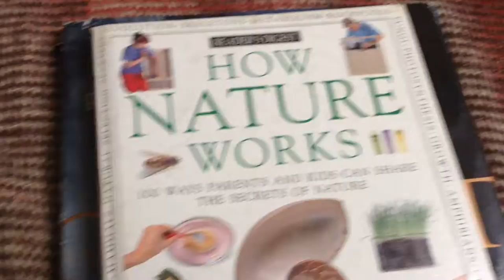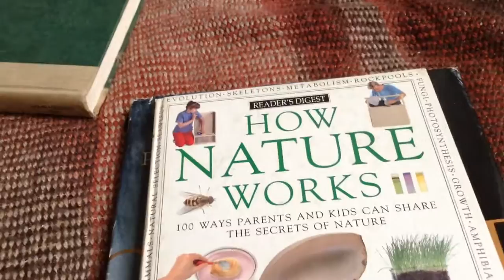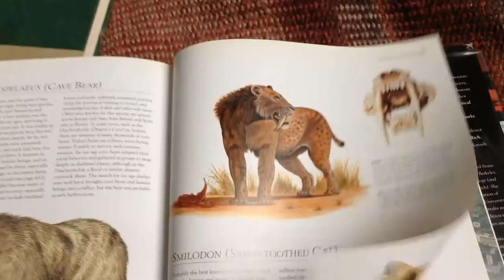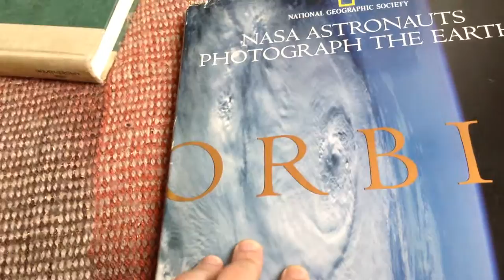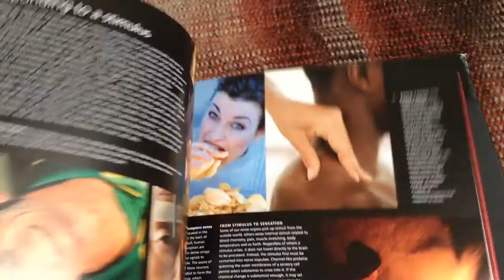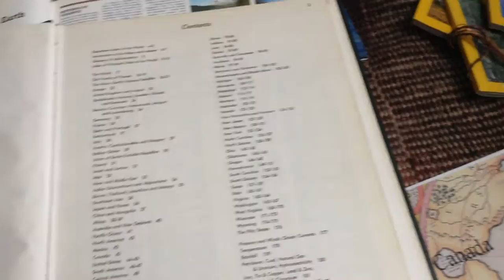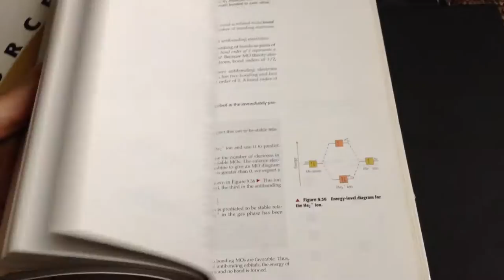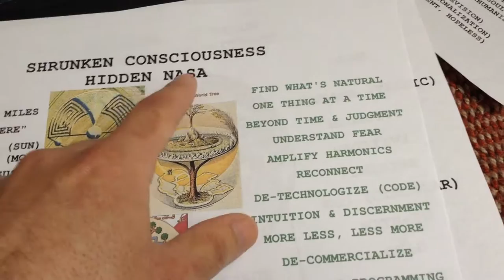Global Illusions and Flat Earth - How, When, Who, and Why?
How did all this happen? Time traveling; sharing a personal perspective on the various layers of conditioning/programming I've observed since childhood.
Mahalo